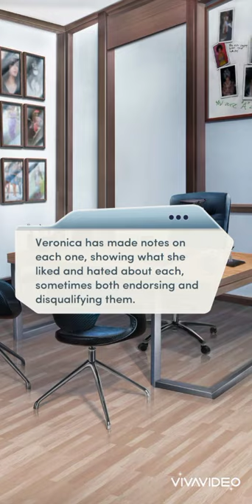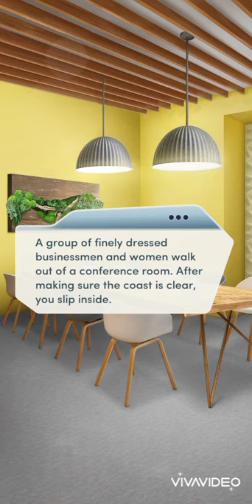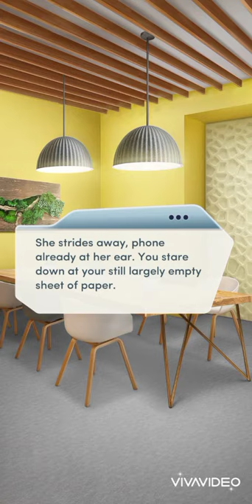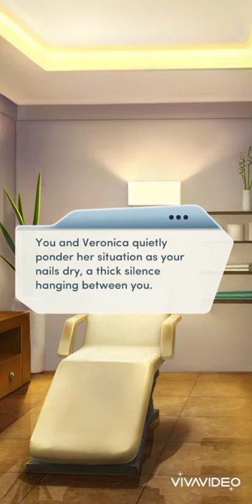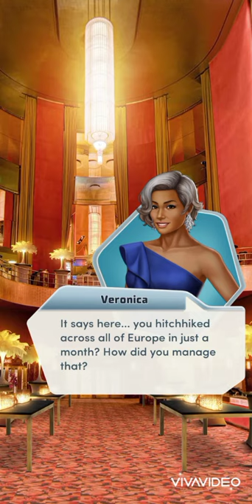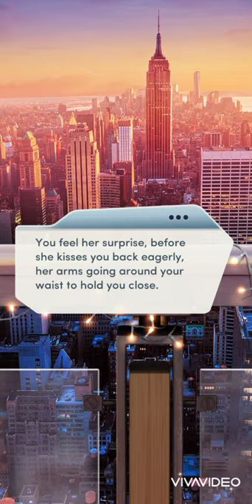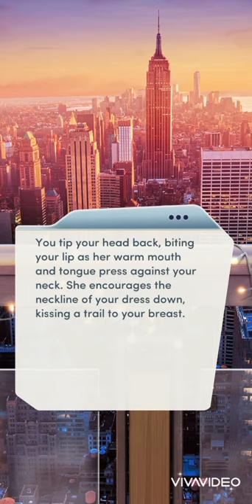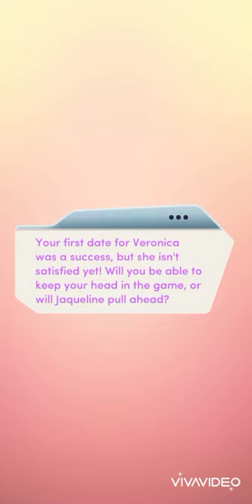VIP Book: Ms. Match Chapter 6 ( Jacqueline Route )